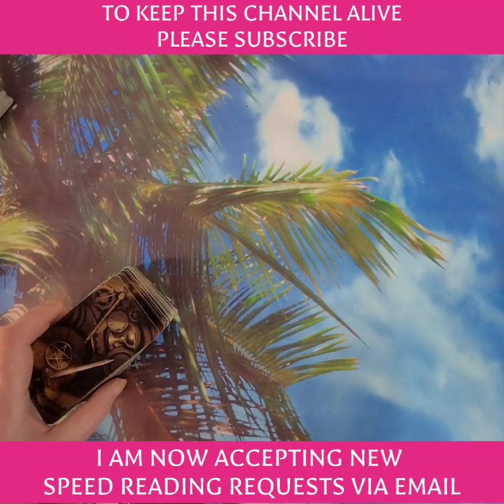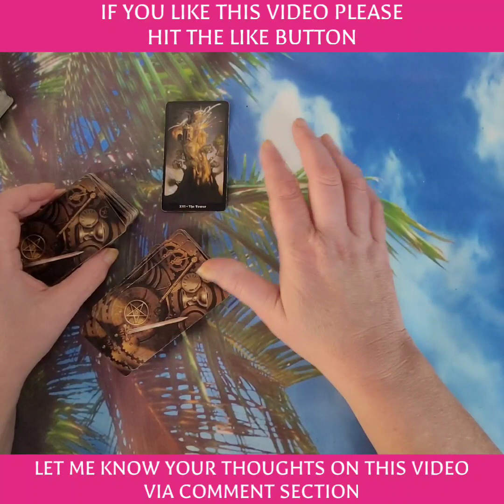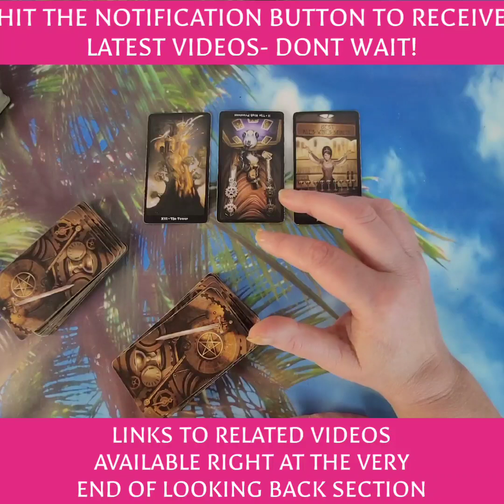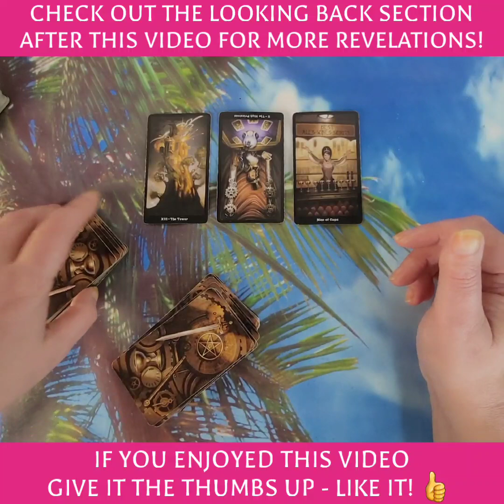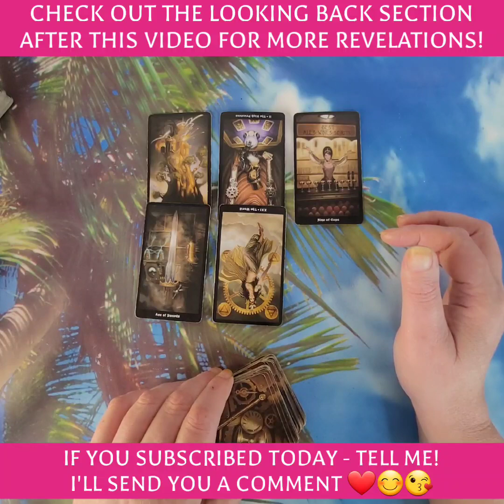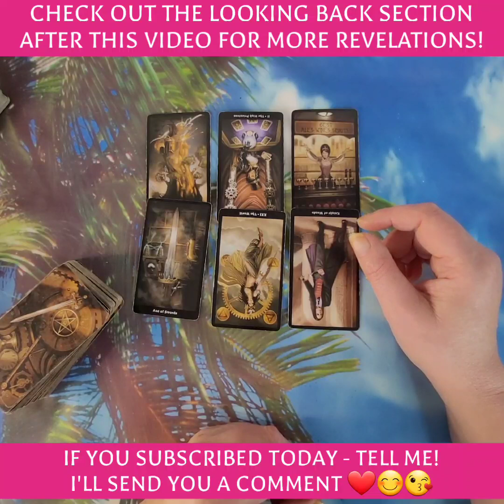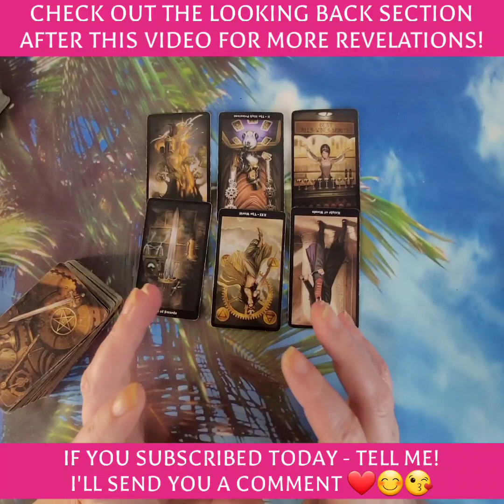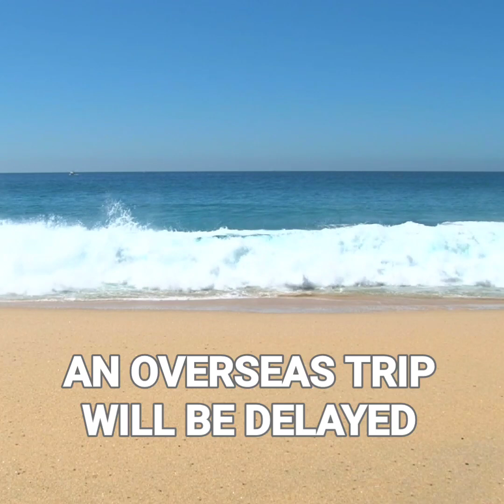HIGH PRICE TO PAY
🌟 Welcome to the World of Extraordinary Psychic Tarot Readings! 🌟
Discover the Remarkable World of BigFatPsychic - Where Insights Come to Life!
🔮 Imagine experiencing a psychic reading that leaves you in awe of its accuracy and insight. Welcome to my realm, where I bring the mystical world of tarot to vivid reality.
🌈 My natural-born psychic abilities have captured the hearts of over 2 million viewers on my thriving YouTube channel, featuring an impressive library of 1,000+ videos showcasing my astonishingly precise readings. As a testament to my unrivalled skills, my channel "BigFatPsychic" stands for Big Personality, Fat Loads to Tell You, and Truly Psychic.
📽️ Before you dive into the enchanting world of psychic tarot readings, I invite you to witness my gift in action. Scroll over to YouTube and search for "BigFatPsychic." There, you'll witness the magic unfold before your eyes.
🔥 Over the past 18 months, I've captivated audiences with my uncanny ability to consistently predict events in the Royal Family. From foreseeing Prince Philip's passing within a week of his demise to predicting Queen Elizabeth's battle with bone cancer, my track record speaks for itself. The explosion outside Buckingham Palace during coronation rehearsals, the gender of Meghan Markle and Prince Harry's baby, you name it - I've foreseen it to the exact week.
🌐 But my talents don't stop at the Royals. I've taken on some of the biggest headlines, like the intriguing case of Nicola Bulley. Delve into my videos, and you'll find that I nailed her location, position, and cause of death with spine-tingling accuracy. Search her name using my playlists, and you'll be amazed!
📣 When I'm not diving into the Royal Family's mysteries or dissecting the latest news, I'm connecting with my subscribers through exhilarating live sessions on YouTube.
🔮 Are you ready to unlock the secrets of your past, present, and future through my psychic tarot readings? 🌌 Join my journey of exploration and insight today!
Unlock Your Destiny with a Personalized 12-Month Horoscope!
Discover a personalized roadmap tailored to your unique birth chart. Gain in-depth insights and timely guidance for each month, empowering you to make informed decisions and embrace your true self. Enhance relationships, boost career prospects, and improve well-being by aligning with the cosmic energies at play. Your horoscope is not just a prediction; it's a transformative journey toward greater self-awareness and life optimization. Choose me as your trusted astrologer to embark on this enriching voyage, seizing the opportunity to explore the cosmos and unlock your destiny. Your year of enlightenment and self-discovery awaits!